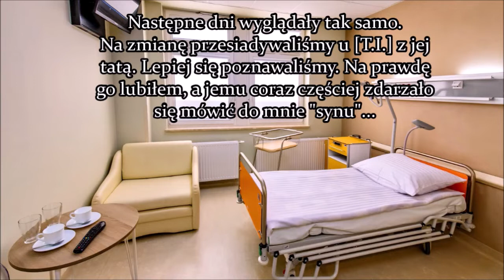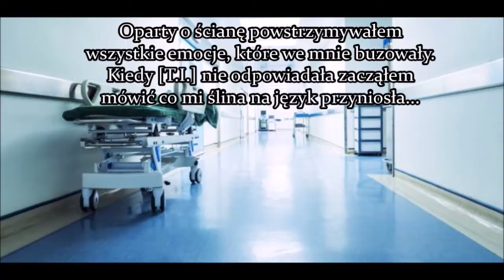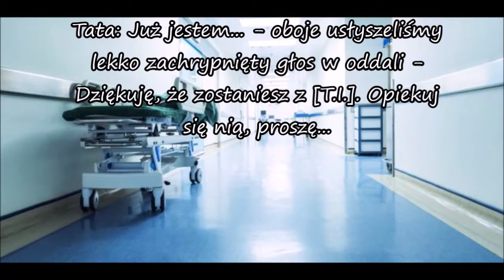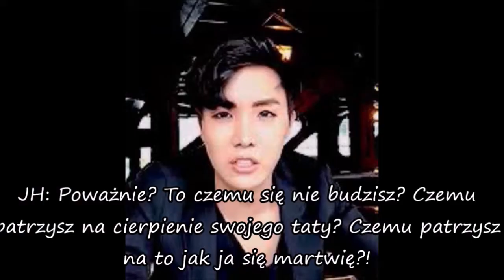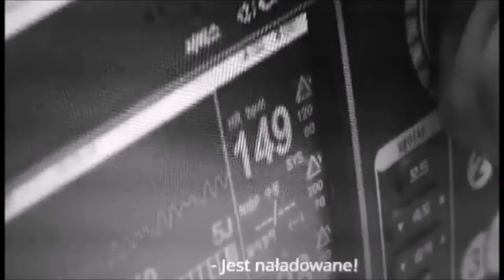JHope/Hoseok - My love is true - JHope, cz 12 || BTS Imagine PL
Szczerze nie wiem co mam już pisać, więc zostawiam standardowe pytanie : Jak Wam się podoba?
Oraz informację: Następny odcinek pojawi się w niedzielę ;)

~~ Wasza Ali X